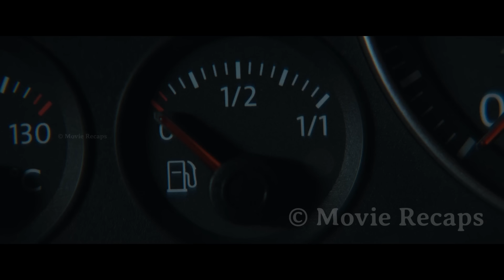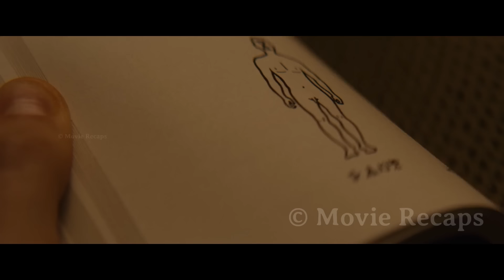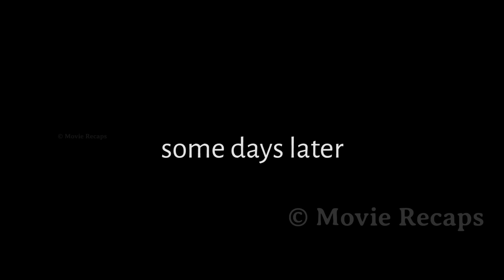A Couple Gets Trapped in a Maze-Like Neighborhood And The Only Way Out is to Raise The Given Child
A young couple in search of the perfect house ends up in an isolated neighborhood with no way to escape and a baby at their door.

Other titles:
vivarium movie explained,
vivarium movie trailer,
vivarium movie review,
vivarium full movie